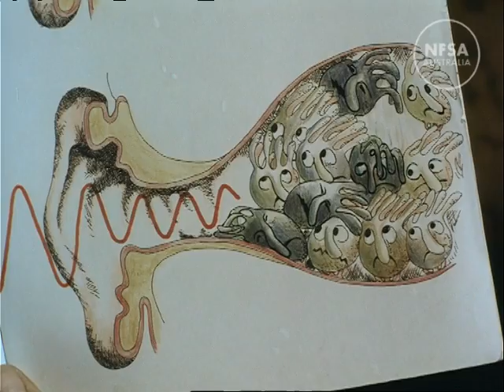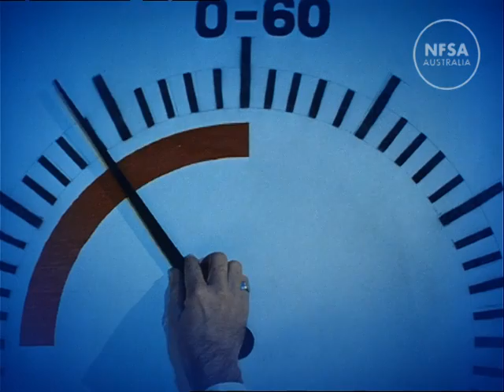Noise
Made by Film Australia 1981. Directed by Karl McPhee. Hearing loss from exposure to excessive noise is irreversible. Hearing aids cannot correct it. Where it is not possible to eliminate noise at its source, it is necessary to wear hearing protection. This imaginative film, featuring a young Bryan Brown as factory worker and aspiring Foreman, Peter Jackson, demonstrates how workplace pressures can influence a persons decisions about their own safety. In this way it is also a film about workplace bullying. Made without dialogue the film takes Bryan's character through several nightmare visions of his future with hearing loss which prompt him to adopt a safer alternative.